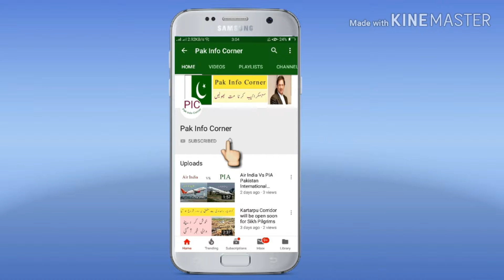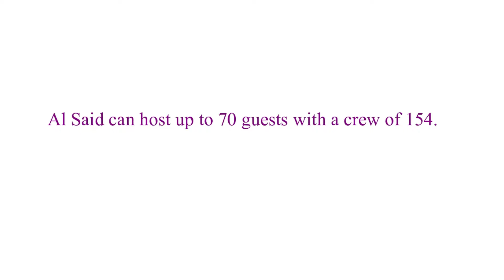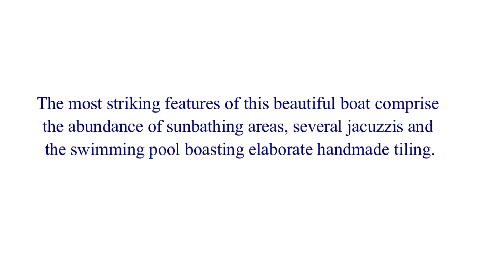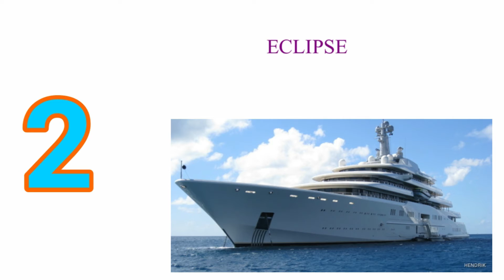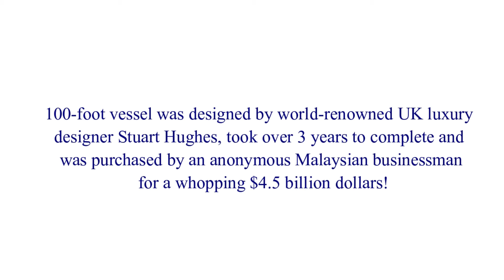Top 10 World’s Most Expensive Luxury Yachts 2019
Top=10
Top-20
Top-15